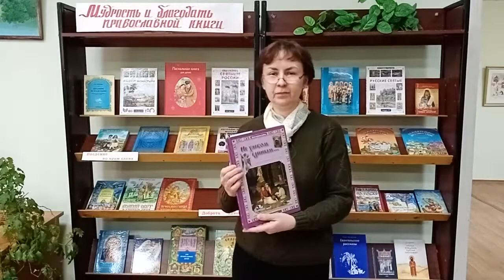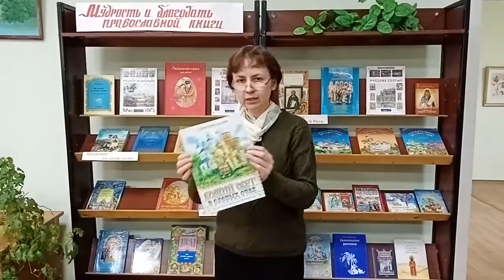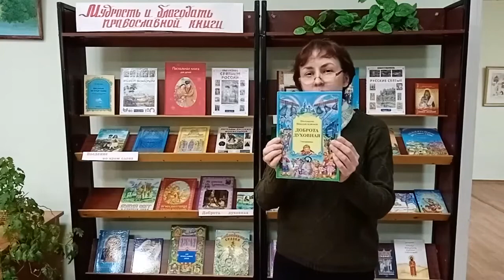Литературная встреча «Душе полезное чтение»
Заведующая филиалом И.В. Ампилова познакомила с историей Дня православной книги  и книжной выставкой «Мудрость и благодать православной книги».